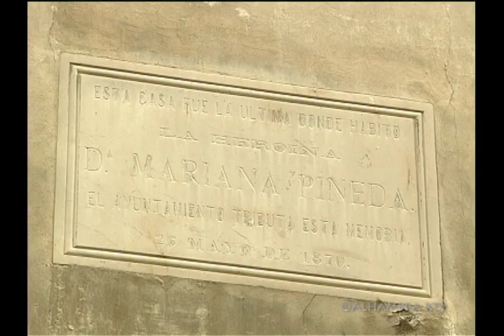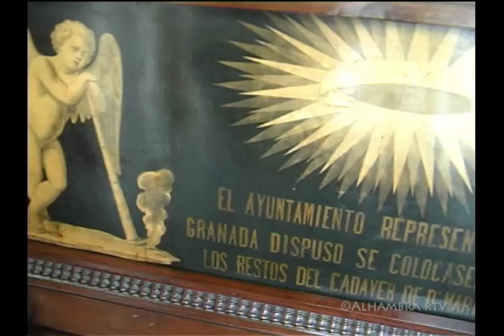2000 centro europeo de la mujer mariana pineda